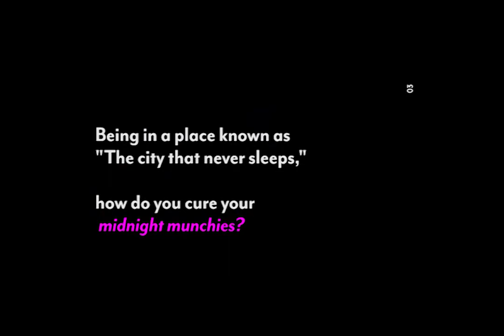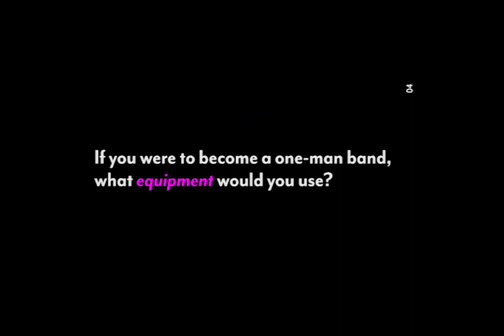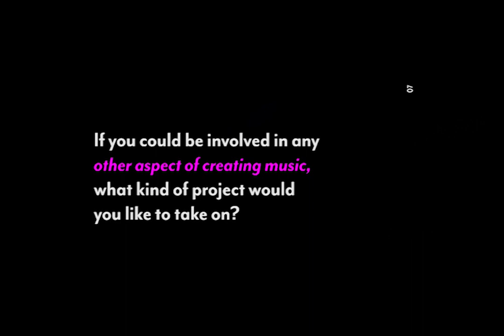STATUS Exclusive: LAUV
STATUS presents an exclusive interview with singer-songwriter Lauv.